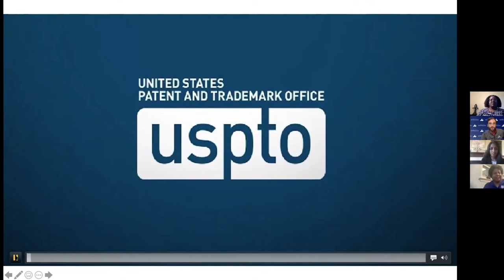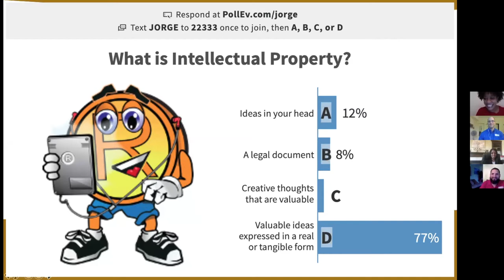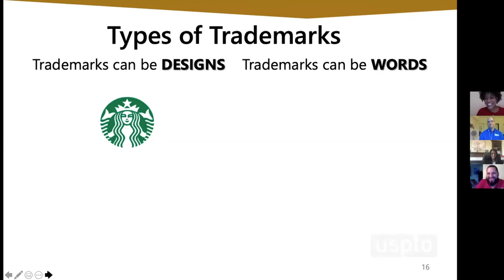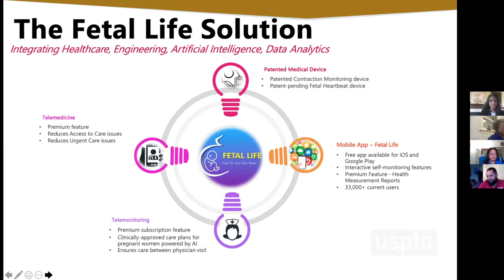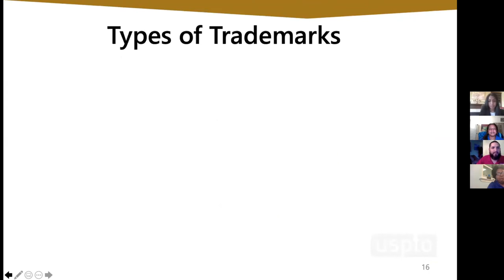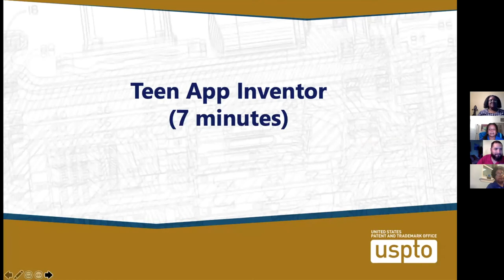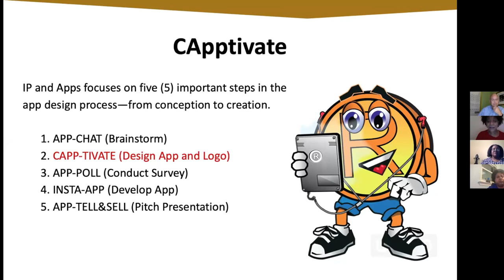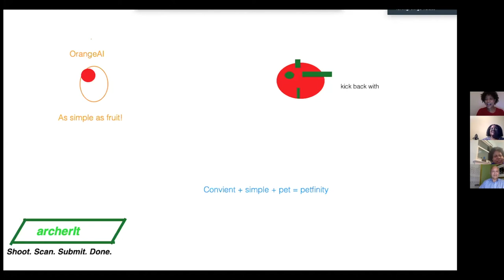Back to School Webinar: IP for Apps presented by the USPTO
If you are a middle or high school student interested in creating mobile applications and wondering how to protect, brand and pitch your game or app to investors, then join the U.S. Patent and Trademark Office (USPTO) for an exciting workshop on patent, trademark and copyright protection. Participants will learn a unique 5-step process that helps move mobile apps from conception to creation. The method helps young inventors to create (Appchat), design (cAPPtivate), evaluate (AppPoll), develop (InstaApp) and pitch app concepts to investors (AppSellnTell). The virtual event will be fun and educational, so join the USPTO team and learn how to imagine, design and develop a new app.